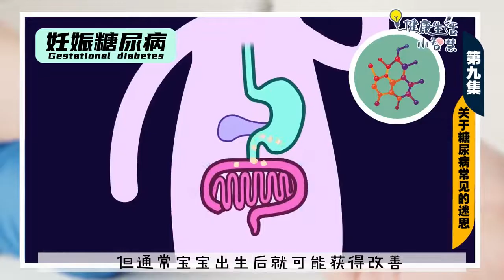糖尿病，你了解多少?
人人口中的【糖尿病 Diabetes Mellitus】，
你究竟了解多少呢❓
今天就和Dr Chew一起来探讨【糖尿病】的资讯吧！